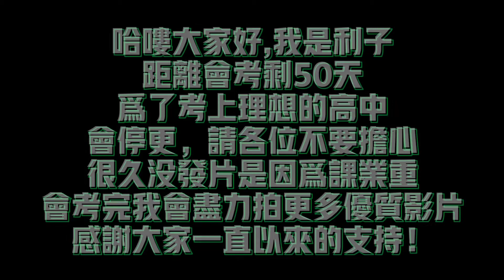利子|決勝時刻mobile|再等我一個多月……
眼看會考的日子已經到來，對於想考高中的九年級國中生來說，這是一個非常重要的日子。如果沒有考好，我無法上我想的高中，未來會發生什麼，可想而之。因此，我得在5/15之前專心讀書，在那之後，我會盡力拍出更好看的影片，請各位多多包涵。

再等我一下……

好人一生平安